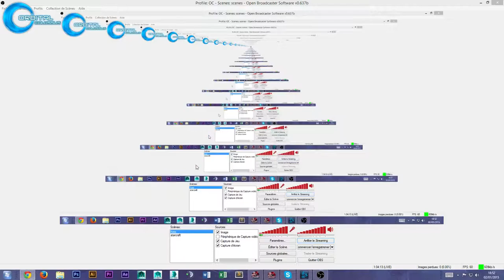# Brudor [OC] sur HOTS 1080p - 60 fps